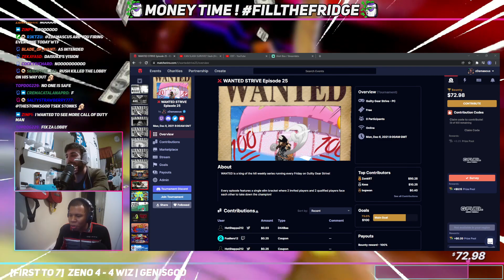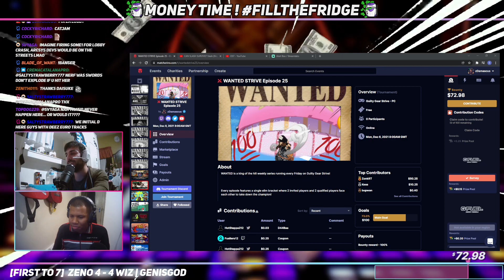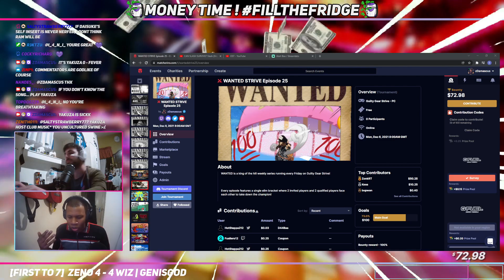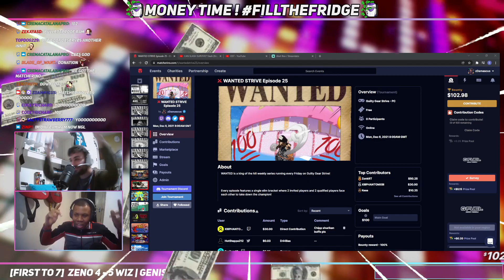GUN VS SWORDS! Zeno (Chaos) vs GenisGod (Ram) FT7 - WANTED STRIVE 25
Wanted is a weekly king of the hill series running Tuesday at 19:30 CET on DBFZ, Wednesday at 19:30 on SFV, Thursdays at 19:30 on Melty Blood and Fridays 19:30 on Strive!